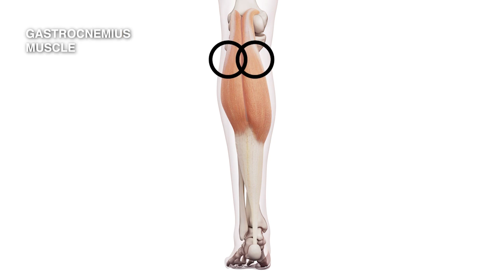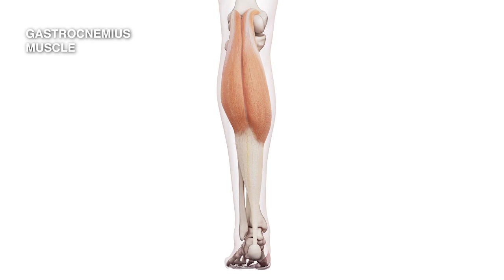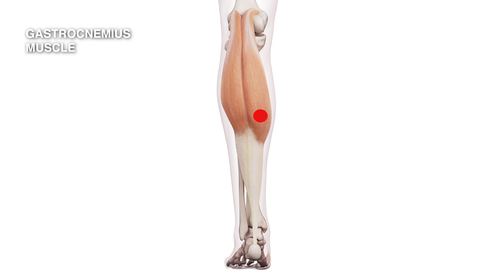Exploring the Gastrocnemius Muscle: Understanding Trigger Point Locations for Better Muscle Health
Several trigger points can form in this muscle, typically referring pain (and sometimes stiffness) into the medial plantar aspect of the foot, and diffuse pain spread over one or both of the gasters.

In some cases pain may also refer up into the medial hamstrings. Typically, clients will try to stretch the symptoms away. This is more likely to irritate the muscle spindle response and serve only to make the problem worse.

Trigger points in the calf muscles are typically caused by running, sprinting, jumping, climbing, or the wearing of high heels for long periods of time, or the extended use of foot rests (ex. Driving).